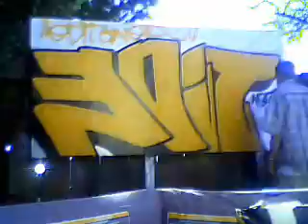Another 209EditR Creations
Adapt Like a Plug To The Socket!